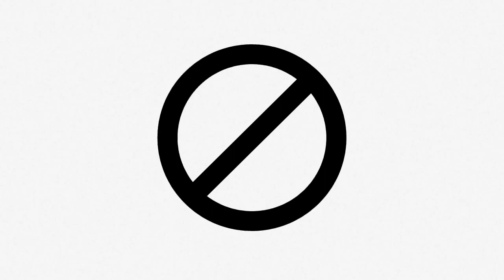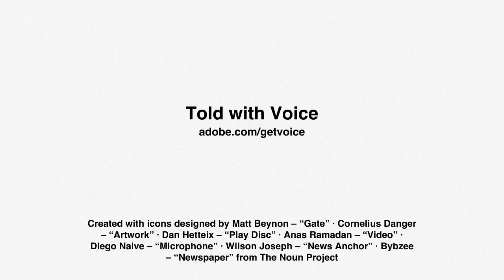3a Exclusive rights in copyright